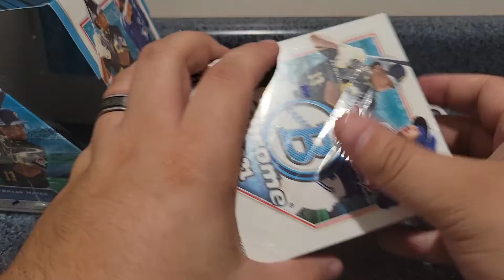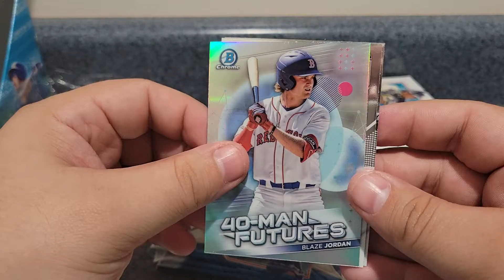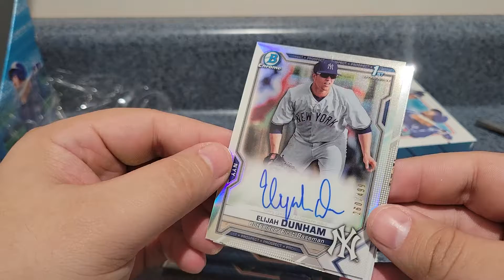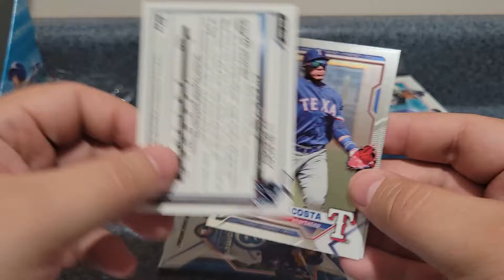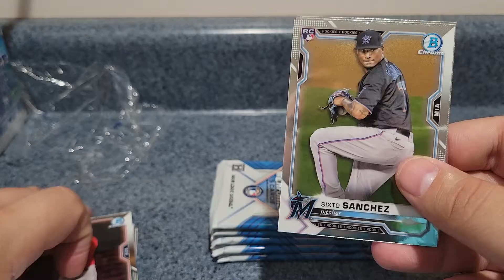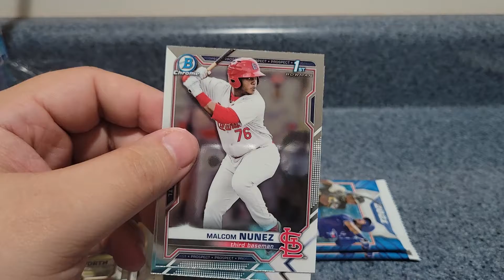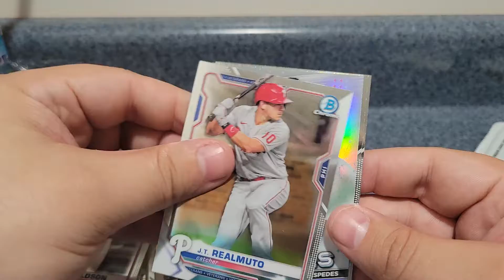Birthday Opening!!! 2021 bowman chrome